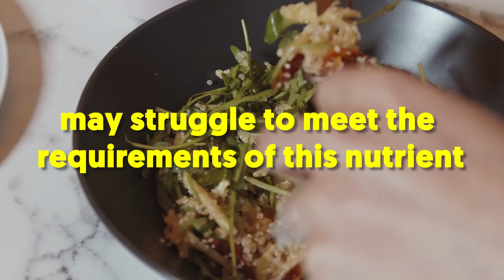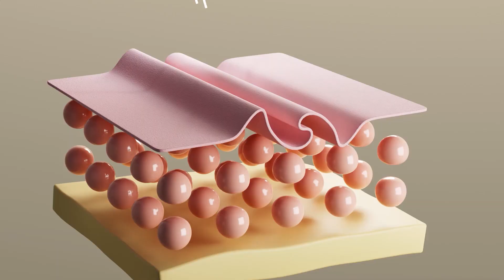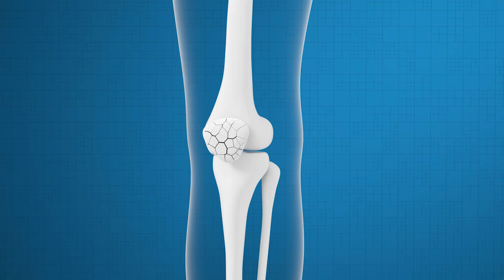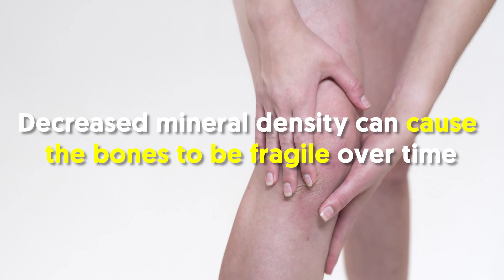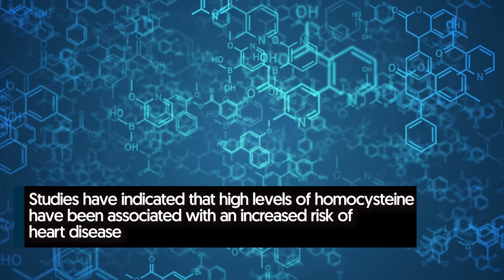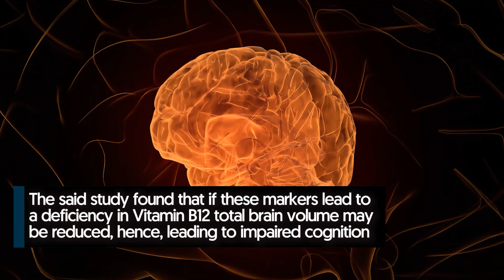10 Health Benefits of Vitamin B12 (Backed By Science)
10 Health Benefits of Vitamin B12. You`ve likely seen a lot of vitamin B12 supplements on the grocery shelves lately. Like many other vitamins, B12 is important in maintaining a healthy body and mind. Benefits like reducing anemia risk and supporting hair and skin health are just two of the many perks of boosting your vitamin B12 intake.

In a nutshell:

Otherwise called Cobalamin, Vitamin B12 plays an essential role in the formation of red blood cells, nerve functioning, and the creation of DNA.
Cobalamin is stored in the body for many years, thus, it`s quite rare to be deficient in it.

That said, if your diet is low in meat products, say, you`re on a vegetarian diet, then you may be at a greater risk for vitamin B12 deficiency.
Meanwhile, some foods have been added with vitamin B12 during processing.

Some commercial yeasts and fortified breakfast cereals are examples of such foods.
10 Health Benefits of Vitamin B12 According to Science
1. Reduces risk of anemia
Anemia is a health condition where the body does not produce enough healthy red blood cells.
vitamin B12 is vital in the formation of red blood cells.
And so given vitamin B12`s crucial role in producing red blood cells, it makes sense that one of its benefits is to reduce the risk of anemia.
2. Promotes healthy hair, skin, and nails
On the other hand, if your body is low in vitamin B12, it can cause various dermatologic symptoms.
On the other hand, vitamin B12 deficiency in the early stages of pregnancy may increase the risk of birth defects like neural tube defects such as anencephaly.
Besides having proper vitamin B12 levels, taking folic acid before and after conception can reduce the likelihood of a baby having neural tube defects.
Cobalamin is good for bone health and in the long term, reduces the risk of osteoporosis.
4. May reduce the risk of osteoporosis
One study in people with celiac disease found that low levels of vitamin B12 were associated with decreased bone mineral density in the femur and hips in males.
Decreased mineral density can cause the bones to be fragile over time, leading to an increased risk of osteoporosis.
Furthermore, other studies have found a link between low vitamin B12 levels and poor bone health and osteoporosis or fracture risk.
5. May reduce the risk of depression
This mental health can happen to individuals of all ages.
Vitamin B12 deficiency was discovered to be more common among adult women with depression than those who were not depressed.
As such, insufficient vitamin B12 may decrease serotonin levels, causing a depressed mood.
While supplementing with vitamin B12 may help enhance mood and depression in individuals with a deficiency, research does not currently indicate that it has a similar effect in those with normal B12 levels.
Studies have indicated that high levels of homocysteine have been associated with an increased risk of heart disease.
If a person is significantly deficient in vitamin B12, their homocysteine levels increase.
Vitamin B12 helps drop elevated homocysteine levels, which in turn, may reduce the risk of having a heart disease.
7. May boost energy levels
The truth is, all B vitamins play an important role in the body`s production of energy, albeit these vitamins don`t provide energy themselves.
Currently, people with sufficient levels of vitamin B12 don`t experience a surge in energy when taking